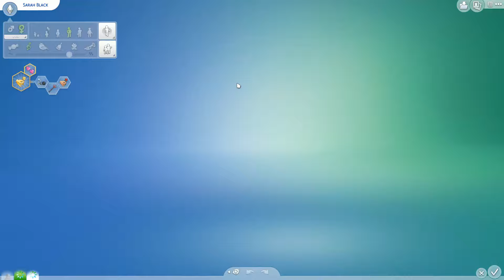Hochzeit die Zweite - Sims 4 Schwarze Witwe Challenge [GER] #30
Herzlich Willkommen zur "Die Sims 4 Schwarze Witwe Challenge"!

Voraussetzungen:
~ Sim muss eine junge Erwachsene sein
~ Beliebiges Grundstück bzw. Haus

Ziel:
~ 10 Ehemänner unter die Erde bringen

Ablauf:
~ Einen Partner finden und heiraten
~ Eine Affäre beginnen von der der Ehemann weiß
~ Den Ehemann töten
~ Die Affäre heiraten
~ Das Ganze wiederholen bis 10 Ehemänner tot sind
~ Auf den Grabsteinen der Ehemänner muss "[NAME] ist durch die Hand der Schwarzen Witwe gestorben" stehen
~ Grabsteine müssen auf dem Grundstück platziert werden

Regeln:
~Keine Geldcheats
~Keine Cheats die das Verhalten der Sims beeinflussen
~Resetsim und Baucheats sind erlaubt
~ Schwarze Witwe darf keinen Job annehmen
~ Sammelobjekte dürfen verkauft werden
~ Bilder dürfen nicht verkauft werden
So kann man mich erreichen:
Steam: Gossi
Playstation 4: Gossi2002